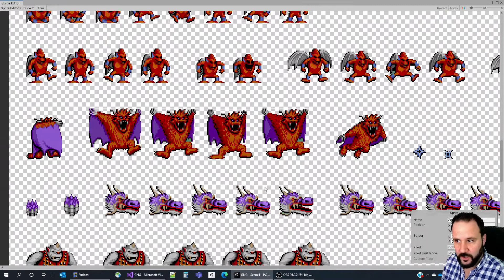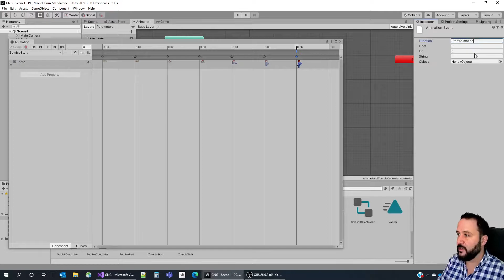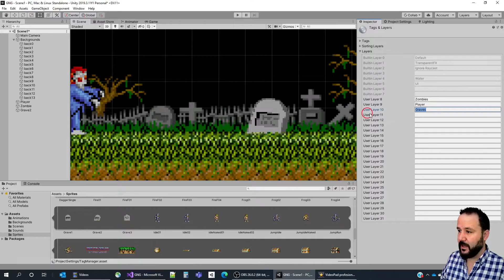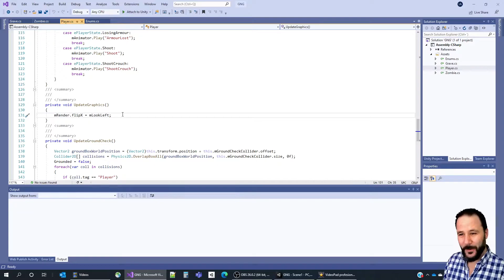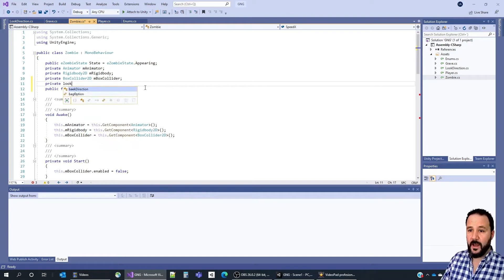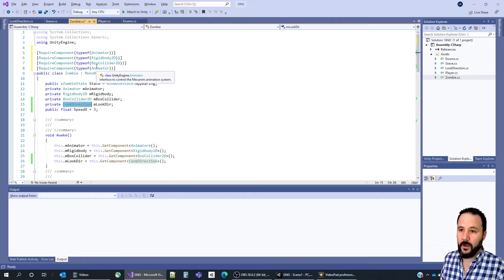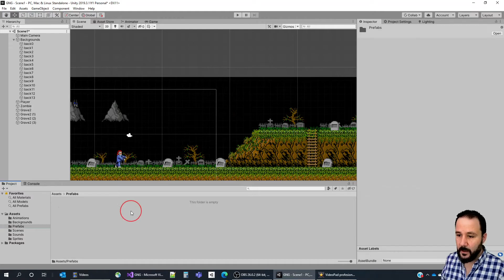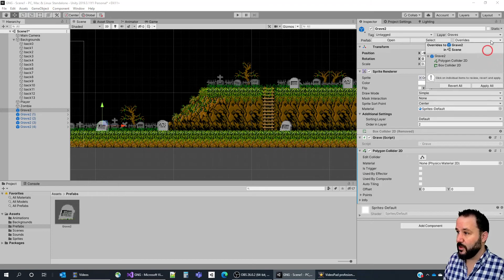RAM ROM Check [Ghosts 'n Goblins - Episode 6]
En RAM ROM Check, aprendemos programación de videojuegos en Unity a traves de algunos de los clásicos más famosos. En este caso, Ghosts 'n Goblins.

Contenidos del Episodio:

- Uso de Freeze Rotation para evitar que el player gire
- Implementación del primer enemigo: Zombies
- Capas para gestionar la detección de colisiones: Layer Collision Matrix
- Intro a la ventana de Animation
- Animation Events
- Estados de los Zombies
- Gestión de las animaciones de los Zombies
- Hacer los zombies inofensivos al aparecer
- Gestión de los movimientos de los Zombies
- Hacer que el Zombie pueda darse la vuelta
- Creación de la primera lápida: Graves
- Colisiones entre Zombies y Lápidas, buscando componentes
- Importancia de No Duplicar
- Creación y useo del componente LookDirection
- Uso del atributo RequireComponent de Unity
- Introducción a PREFABs
- Uso de PolygonCollider 2D

Si tienes dudas o preguntas, puedes contactar conmigo a través de My Public Inbox: